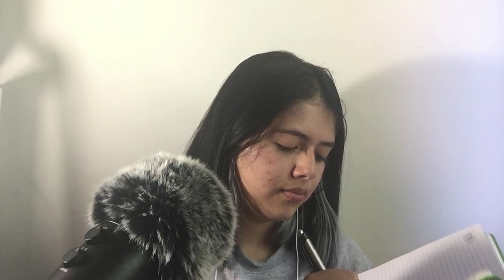ASMR | Asking You Personal Questions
Hi Guys!!!
In today's video, I will be asking you some personal questions. I hope you guys enjoy this video. I'll see you guys in my next one! 💜